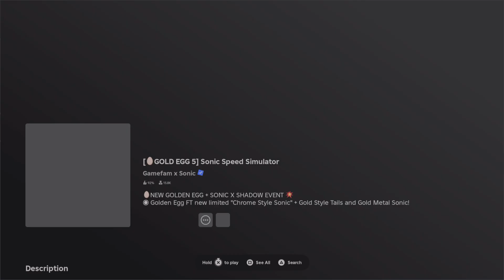Finding secrets buried in sand